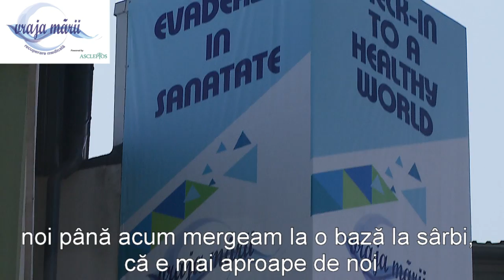Prima data la Vraja Marii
Pacient multumit de serviciile Spitalului de Recuperare Medicala, Vraja Marii.